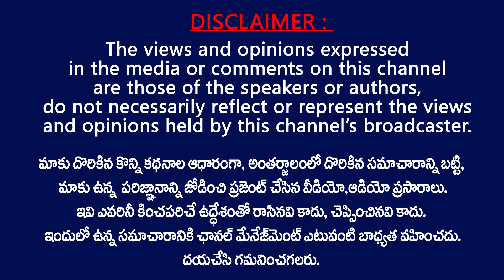33 ఏళ్ళ రికార్డు బద్దలు అయ్యింది తెలంగాణా లో రెడ్ అలర్ట్ || Hyderabad Records Highest Rainfall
Heavy rains lash Hyderabad || Hyderabad Breaks 33 Years Record due to Highest Rainfall | Rainfall in Telangana